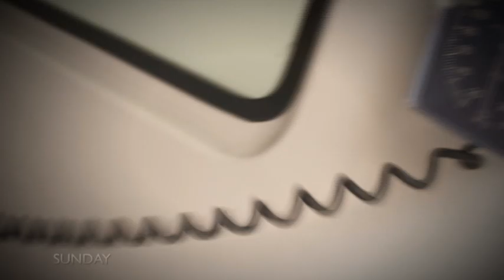Dying For a High l Sunday l TVNZ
A bag of synthetic cannabis costs as little as $20 – and as much as your life. At least 20 Kiwis have died using it just this year –  and hundreds more have been hospitalised. 23 year old Fielding man, Rohan Bahram was found in his father's garage "frittering" and foaming at the mouth. Unlike two of his friends, he's survived to tell a story of euphoric highs and life-threatening lows he's experienced over years of using the drug.